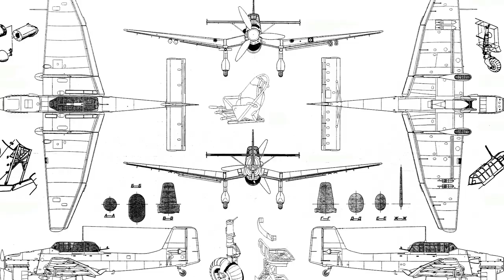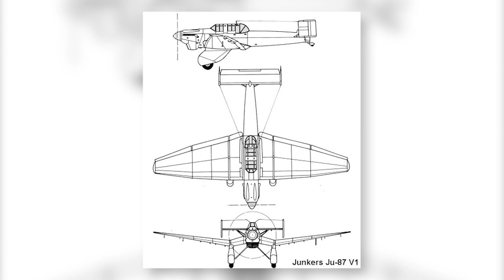Le Ju87 Stuka (mal prononcé dans toute la vidéo d'ailleurs)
Bien le bonjour et bienvenu, aujourd’hui avec moins de retard que la dernière fois (y a du progrès seulement une semaine !) on par du Ju87 plus connue sois le nom de stuka !
Alors, cette vidéo devez sortir durant le weekend d’halloween, du fais du caractère assez horrifique de l’avion et son histoire, mais vu l’échec monumentale de ma ponctualité, j’ai monté la vidéo de façon plus classique:/